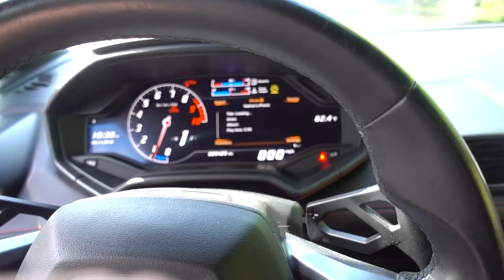OUR FERRARI WAS TAKEN!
OUR FERRARI WAS TAKEN! w/ UnspeakableGaming
👚 MERCHANDISE -